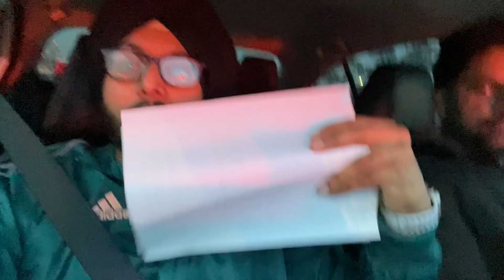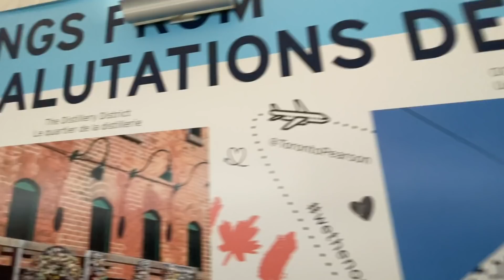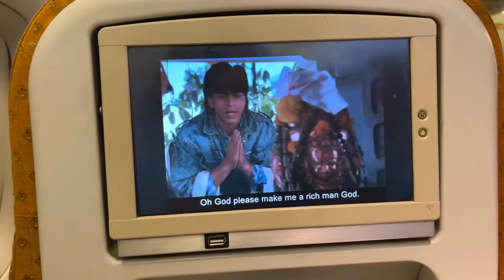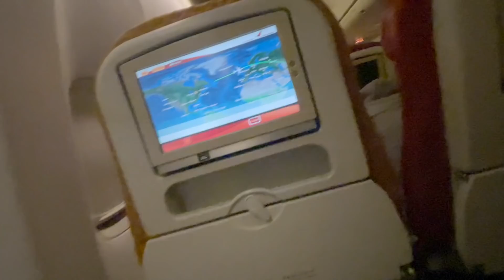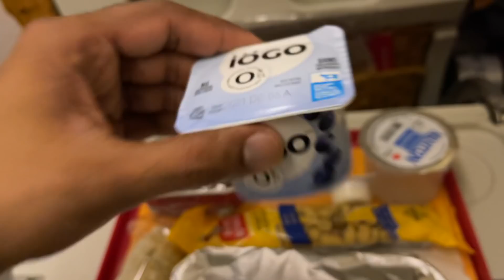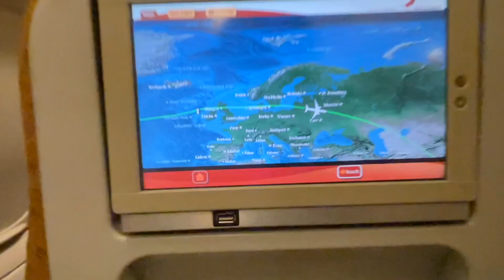MY SURPRISE VISIT TO INDIA TOTALLY WENT WRONG ! **emotional**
ENJOY LIFE - BE HAPPY